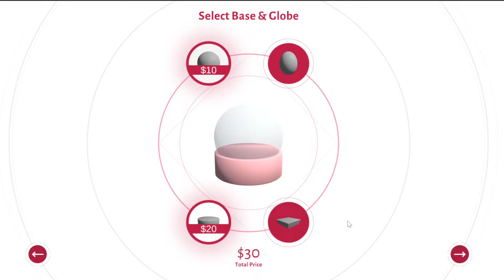Tianyang Wang, Snow Globe Kiosk (2021)